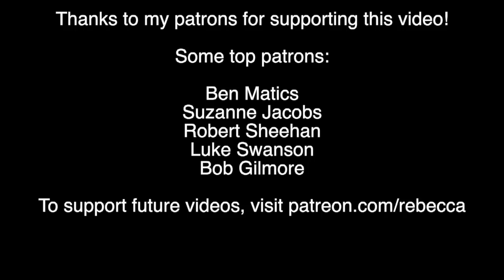Measles Hits a New Record & Vaccines STILL DON'T CAUSE AUTISM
Measles hits a new high ever since the US eliminated it in 2000. Meanwhile, a new study once again shows no link between the any vaccine and autism.